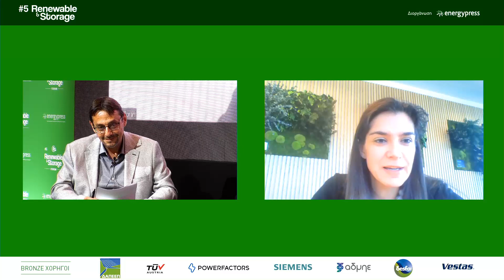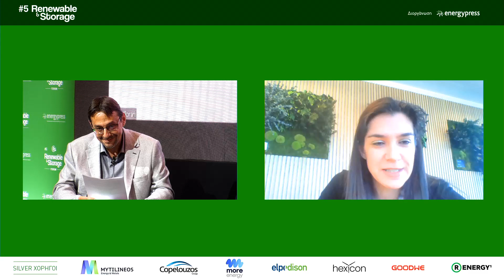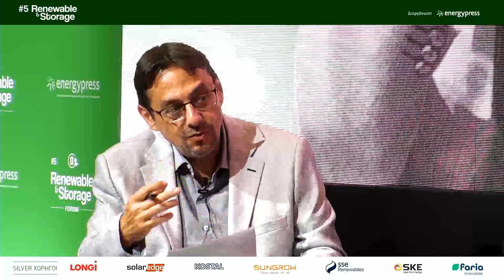ΘΑΛΑΣΣΙΑ ΣΥΣΤΗΜΑΤΑ ΑΠΕ | Q&A | English